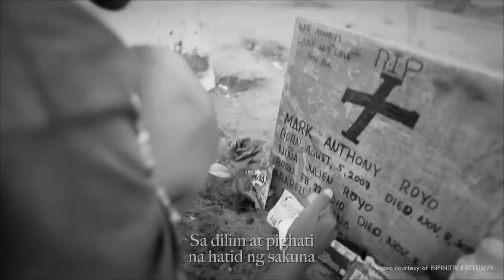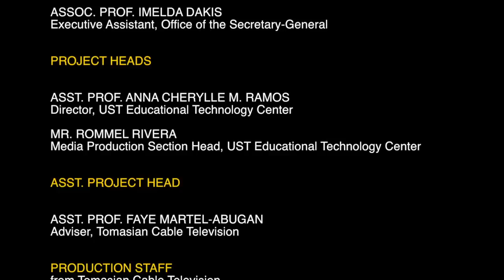Pusong Tomasino: The Official UST Christmas Music Video 2013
Ang taong 2013 ay hindi naging madali para sa ating lahat, lalong lalo na sa ating mga kababayan sa Kabisayaan na dumanas ng mga matitinding trahedya ngayong taon. Ngunit kahit gaano pa man kalalakas ang lindol at bagyong magdaan, hindi pa rin matitinag ang diwang Pilipino lalo na sa mga panahong kinakailangan natin ang pagtutulungan at pag-ibig ng bawat isa.

To Visayas We Give, To Visayas We Share.
Bangon Visayas! Tindog Visayas!
Mula sa aming puso, Maligayang Pasko sa inyo!